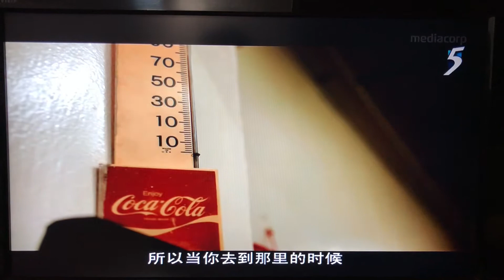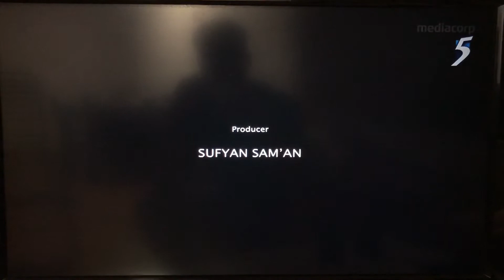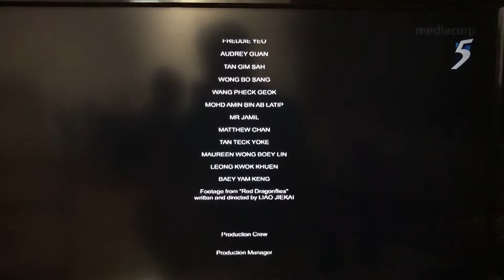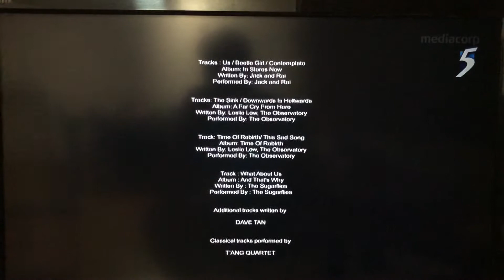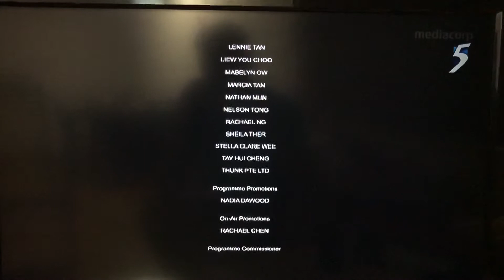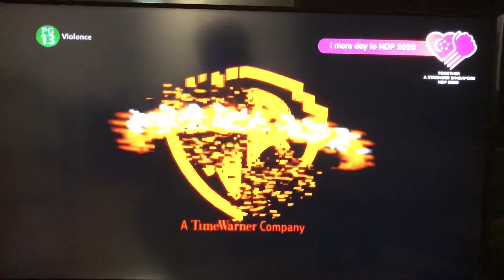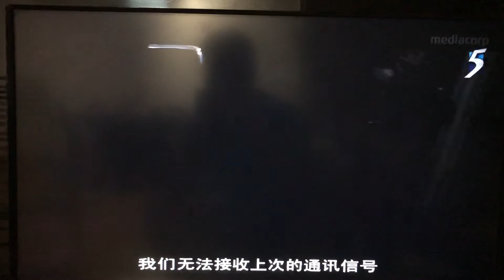Chin Mee Chin Coffee & Cake Shop - Katong, Singapore (Royston Tan’s OLD PLACES).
Executive Producer
Directed By
Director of Photography
Producer
Editor